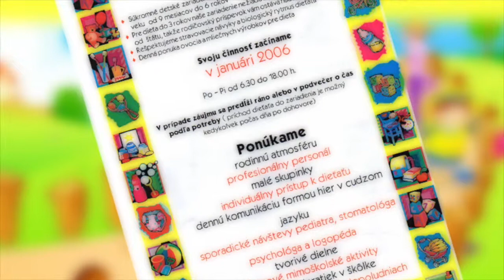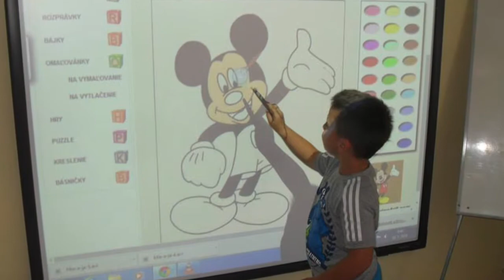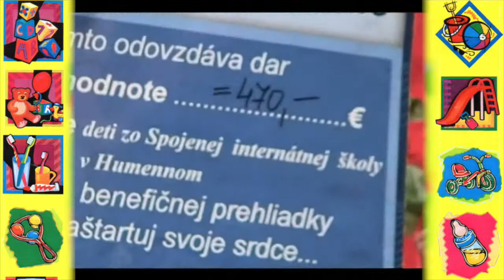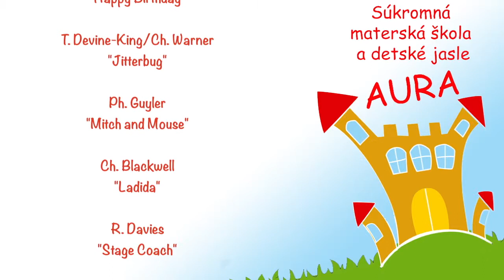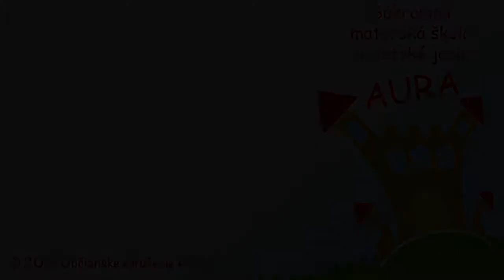AURA - Máme 10 rokov!